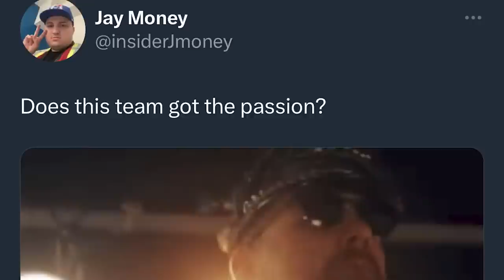LFR16 - Game 62 - PasSchenn - Maple Leafs 2, Flames 1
Steve Dangle recaps and analyzes Game 62 of the Toronto Maple Leafs season against the Calgary Flames. Highlights include Mitch Marner scoring and Luke Schenn making his debut